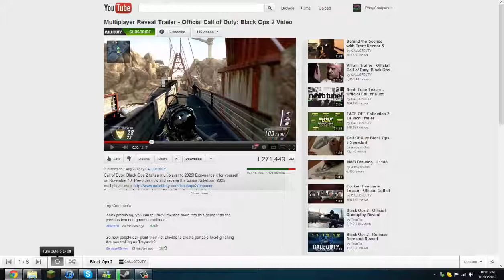New Call of Duty Black Ops 2 - Multiplayer Trailer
wow check it out